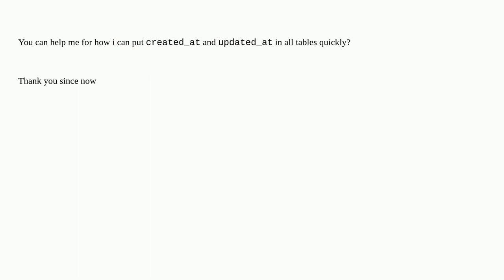How can I put created_at and updated_at for all tables in Magento?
A special thanks goes out to the community

  magento2